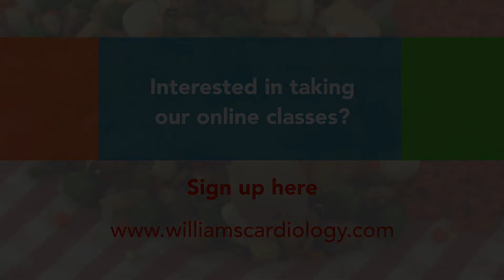The benefits of MBSR and Mindfulness in addition to a Whole Foods Plant Based Diet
Dr. Shane Williams, Cardiologist
B.Sc (Pharmacy), MD, FRCP, Cardiology & Internal Medicine

Born and raised in Newfoundland, Dr. W. Shane Williams attended Memorial University of Newfoundland (MUN) in St. John’s where he obtained his Bachelor of Science in Pharmacy [BSc (Pharm)] being selected as class valedictorian in 1995. He then completed his 4 year Doctor of Medicine (MD) and 3 year post-graduate fellowship program in Internal Medicine at Memorial as well. He went on complete a 3 year Cardiology Subspecialty Fellowship at McMaster University in Hamilton, Ontario and in 2008 moved to Muskoka, Ontario to open his private practice in Cardiology and Internal Medicine. In 2010, he stumbled across a copy of the book ‘The China Study’ written by Dr. T. Colin and Tom Campbell and was surprised with the amount of nutritional research that existed to support a whole foods, plant-based diet to not only prevent but also stabilize, improve and sometimes even reverse many chronic conditions including elevated blood pressure, elevated cholesterol, coronary heart disease and diabetes. He began to learn more and more about the science showing the power of nutrition on health. Since 2010, after changing his diet and enjoying many health benefits, he’s been incorporating nutritional education and training into the care of his clinic patients. Over the years, he’s had the tremendous good fortune to meet, spend time with and learn from a number of world leaders in plant-based nutrition including Drs. T. Colin Campbell and Thomas Campbell, Dr. Caldwell Esselstyn and Dr. John McDougall. He’s lectured at plant-based conferences, hosted many week long immersion programs locally as well as a 10 day ‘Plant-based Immersion Summit’ in the Caribbean with Drs. Campbell and Esselstyn along with other leaders in the field. He considers himself very lucky to have witnessed (and continues to witness) so many of his patients often completely turn their health around once they learn and implement the scientifically proven, optimal nutritional approach for humans – a whole foods, plant-based diet. He’s passionate about bringing this information to as many people as possible so they too can become empowered to both safeguard and improve their health.